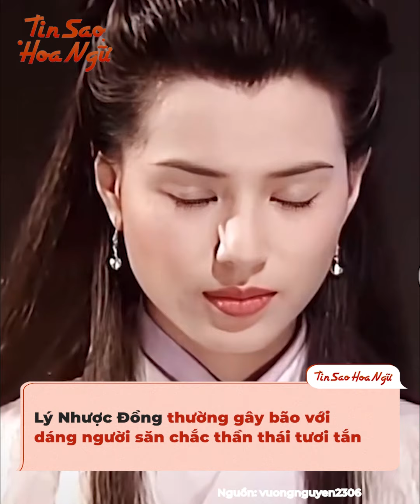Dàn "nữ thần không tuổi" của TVB đồng loạt khoe sắc khiến công chúng ngẩn ngơ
Đầu năm 2024, hàng loạt mỹ nhân đình đám một thời của TVB đồng loạt lộ diện và khoe nhan sắc khiến công chúng dậy sóng. Dù đã bước qua ngưỡng tuổi 40, thậm chí là 60, thế nhưng dàn hoa đán nhà đài lại khiến khán giả phải ghen tỵ vì quá trẻ trung và xinh đẹp, hệt như thời còn là thiếu nữ.